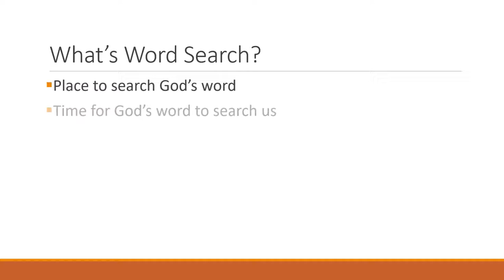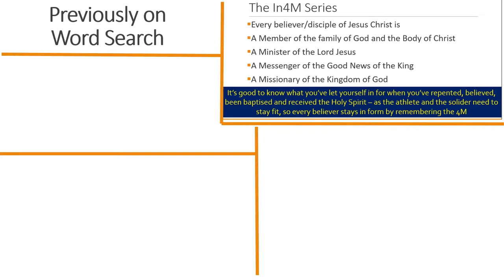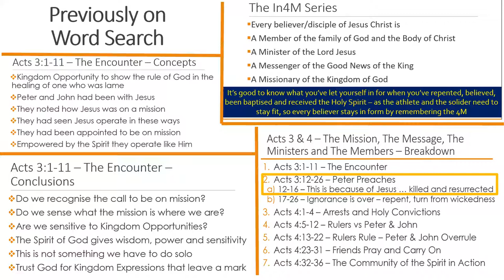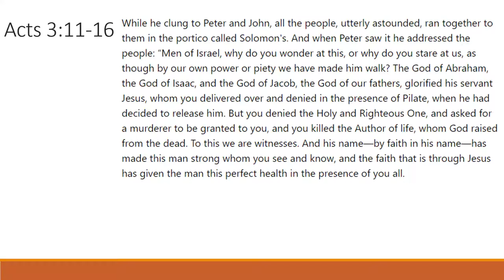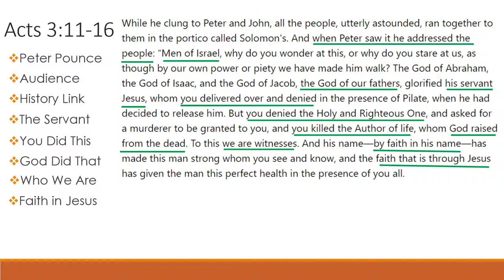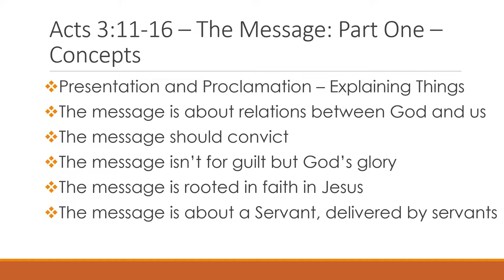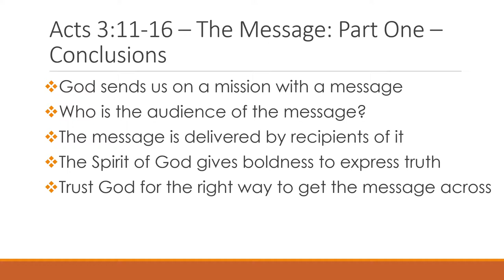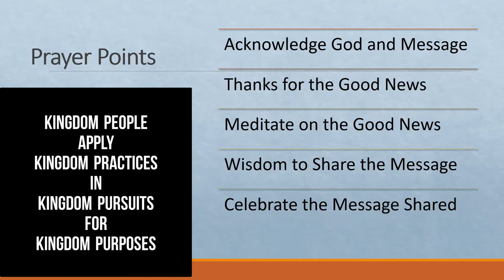Wordsearch with Christopher Dryden Episode 03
This edition continues outlining the In4M model through the episode of Peter and John healing the lame man in Acts 3 and 4. Christopher considers the first part of the message Peter shares in Acts 3:11-26 and what we learn about opportunities presented to share the good news.